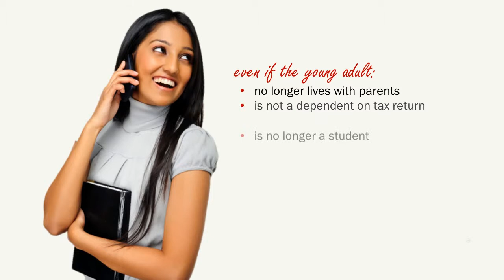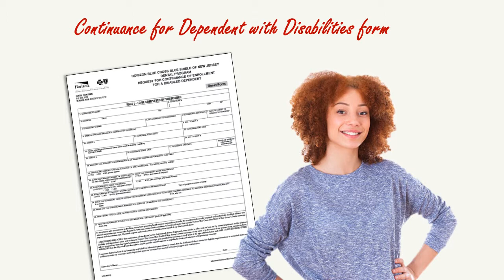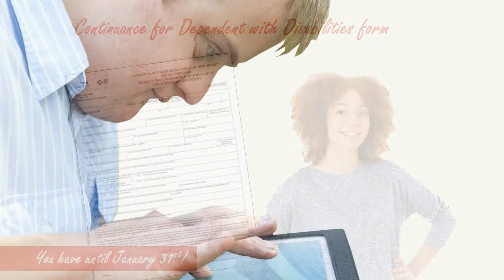YOUNG ADULT WIDE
The State of NJ SHBP and SEHBP plans offer coverage to children on their parents’ plan until the end of the year in which the child turns age 26.